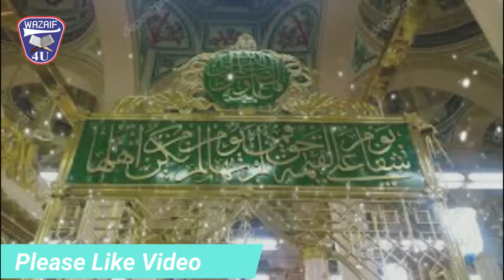Read Surah Ikhlas 21 Times When you see the moon of Eid ul Fitr 2023┇Eid ul Fitr ke Chand ka Wazifa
Video Title :Read Surah Ikhlas 21 Times When you see the moon of Eid ul Fitr 2023┇Eid ul Fitr ke Chand ka Wazifa

Aslam u Alikum | Aj mein apke sath Read Surah Ikhlas 21 Times When you see the moon of Eid ul Fitr 2023 share kron ga.Jis ki barqat se Allah pak apki har hajat puri farma ay ga.Har dua qabool farmaya ga.Apko Rizq dolat se nawazy ga.Qarz se apko nijat mily gi Aur ki Rahmat ap par Barish ki tarah barse gi.Ais amal ko ap Ramzan ke Mahine mein jab mrzi kar sakty han jazkaAllah..

Read Beautiful Tasbih On (Shab e Qadr) Night Of 27 Ramadan┇Lailatul Qadr ki Fazilat┇Shab e Qadr Amal

9 Zil Hajj (Arfa) Ke Roza Ki Fazilat || Arfa Ka Roza ||Arfa Ka Roza Kis Din Rakhe || Islamic Channel

9 Zil Hajj (Arfa) Ke Roza Ki Fazilat Aur Logon Ko Kaise Batayen || Dr Farhat hashmi

9 Zil hajj Ka Roza | Youm E Arfa Ke Din Roza Rakhne Ka Ajar O Sawab | Dr Farhat Hashmi | IIRCTV

9 Zil Hajj Ka Roza Ki Fazilat